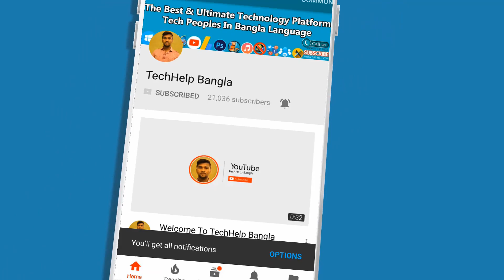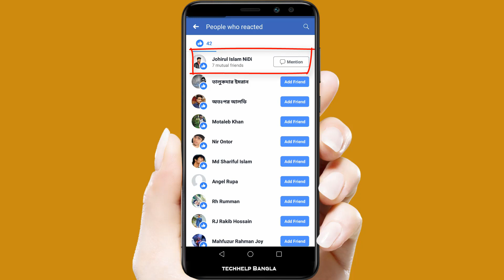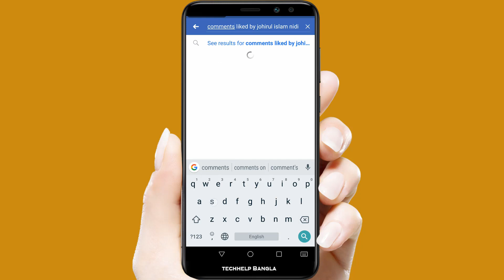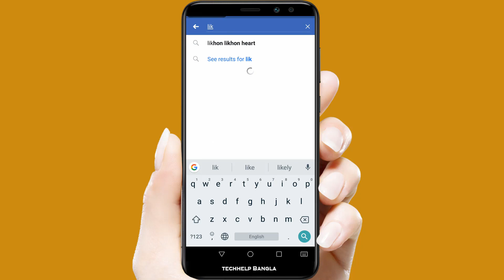আপনার গার্লফ্রেন্ড ফেইসবুকে গোপনে কার ছবিতে লাইক কমেন্ট করছে ? Facebook Secret Tricks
ফেইসবুকে লিখুন Photos Liked By দেখুন বন্ধুর গোপন জিনিস |